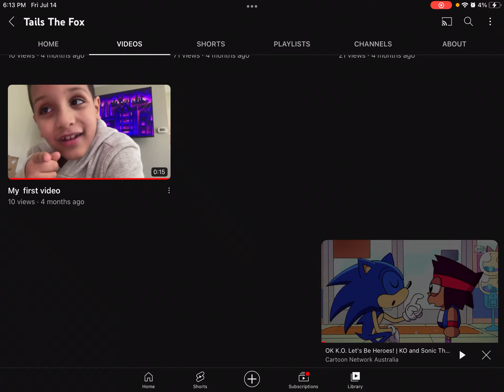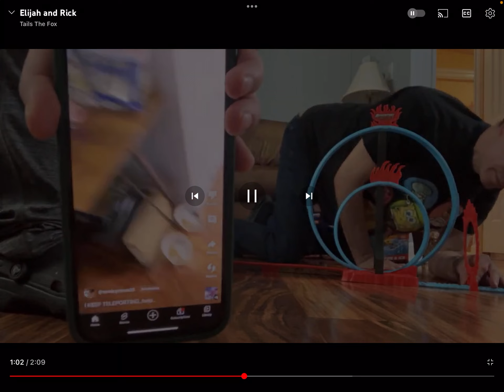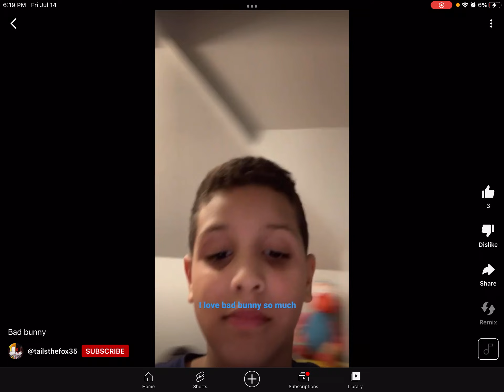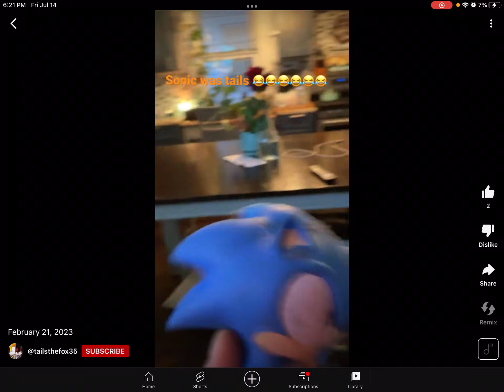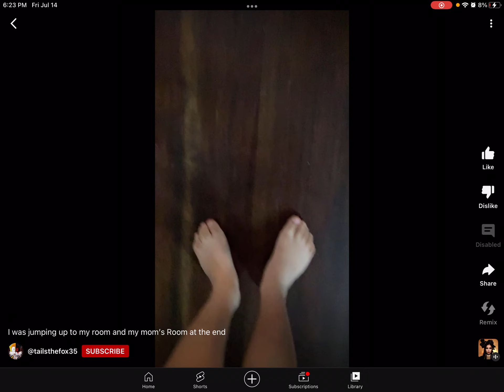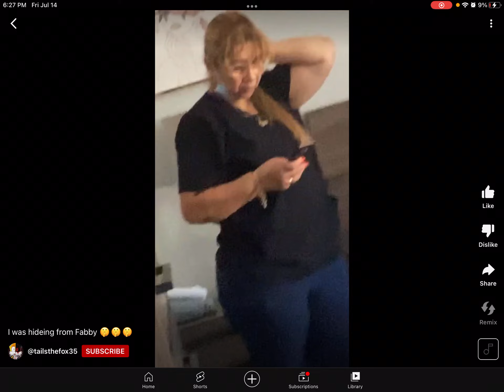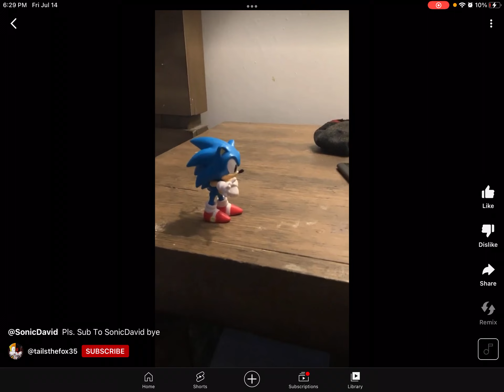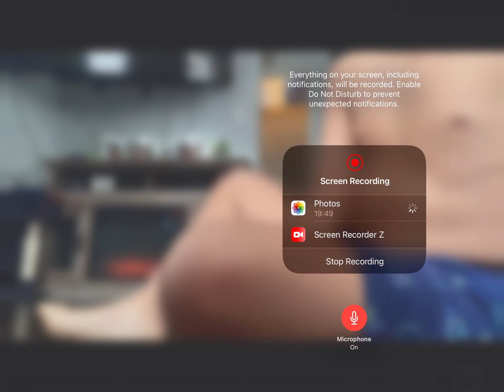Reacting to My Friend Brother channel